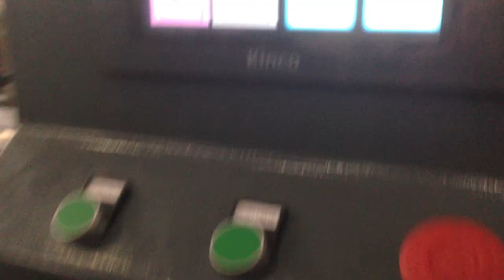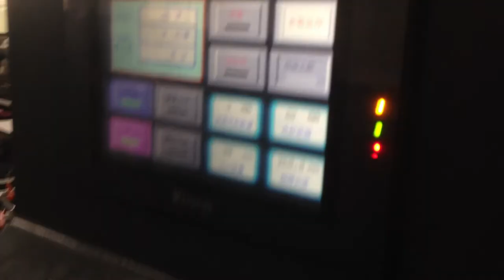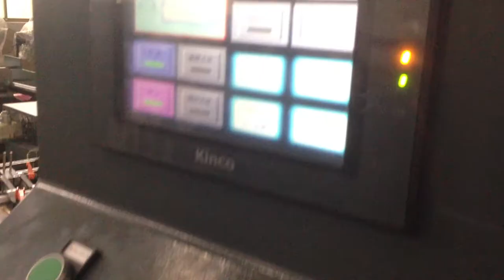Nanjiang HD-200 Roll Fed Square Bottom Paper Bag Making Machine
John Deng
JIANGSU NANJIANG MACHINERY CO.,LTD

The machine is built to make shopping bags or food bags with paper rolls, paper can be pre-printed. Machine is equipped with a photocell device. This machine features a continuous function of automatic paper feeding, gluing, creasing, bottom-sticking and bag forming at a stroke. This is ideal equipment for making paper bag for grocery, loading foods, sugar, flour and so on.

Product Use: Paper Bags to be used for packing items / Paper shopping bags used for carrying the goods after paste handles.

Raw Materials : Any type of kraft (printed) paper(brown or white) in roll form upto 120gsm.

Machine Model HD-200
Paper Roll Width 285-645mm
Maximum Paper Roll Width ￠1200 mm
Material Core Diameter ￠76mm(3″)
Paper Thickness 50-120 gsm
Paper Bag Width 80-200 mm
Bag Tube Length 170-370 mm
Bag Bottom Width 50-110 mm
Speed 80-200Bags/min.
Machine Dimension (L*W*H) 6500 x 1800 x 1900 mm

Best Regards
John Deng